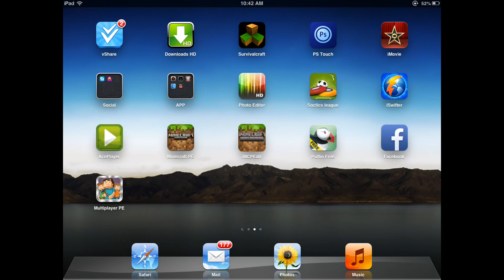Let's play SurvivalCraft part 34( fire,new editing and cow farming)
Can we get 8 like for this video 👍😄
Hello youtube it's part 34 today I am going to make match and start fire it's amazing but very .also thank you for 264 subscriber and also I find 2 more brown cows but one of them came out from that house I made for them ;yup it's just first ,watch video and see what will happend ✖✒✒
thank's for watching , I hope you enjoy
also like this video if you enjoy to grow my video